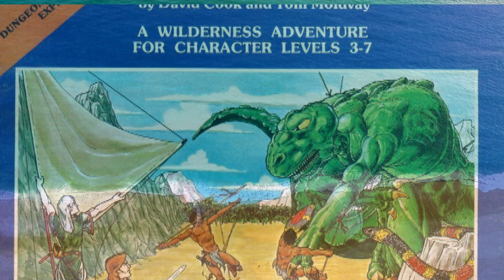Dungeons and Dragons: обзор модуля Isle of Dread.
Если вам по душе идея исследований неизвестных и загадочных земель, то Остров Ужаса это идеальный вариант.
Это аллюзия на остров Черепа из Кинг Конга (только без самой гигантской гориллы, но кто мешает ее добавить?), здесь есть древние тайны, богатая флора и фауна, различные враждующие фракции, огромный простор для предпринимательской деятельности и так далее.
Вы можете даже объявить себя королем острова - никто не пикнет, правда будьте готовы подтвердить это гордое звание.
Ну и плюс это первый модуль для ДНД, который подарил нам карту Мистары, за что Зебу Куку и Тому Молдвэю огромное спасибо.
Это один из первых гекскроулов, где вам дают пустую карту и говорят - давайте, идите, исследуйте!
И вы идете и исследуете)
Это хороший старый модуль, переиздававшийся подо все редакции, и при доработке напильником из него спокойно получится шедевр.

Если вам нравится то, что вы видите и вы хотите помочь каналу выжить, то милости прошу:

1. Андрей Немков.
2. Юрий Корженеев.
3. Мария Иванова.
4. Ярослав Быковченко.
5. Антон Воронцов.
6. Дмитрий Третьяков.
7. Слава Симоненко.
8 Алексей Дудин.
9. Андрей Кириллкин.
10. Катя Баженова.
11. Алексей Акимкин.
12. Борис Демидов.
13. Mustard Lollipop.
14. Антон Белов.
15. Шурф Лонли-Локли.
16. Денис Мурзин.
17. Юрий Токарский.
18. Лисан.
19. Евгений Кузьмин.
20. Илья Кривчик.
21. Светлана Родимова.
22. Pho 23.
23. Святослав Посохин.
24. Евгений Андрушко.
25. Дмитрий Зиновьев.
26. Валерия Юрчак.
27. Imperator.
28. Александр Викторов.
29. Константин Трачук.
30. Иван Лесин.
31. Kvassavk.
32. Никита Копятин.
33. Сергей Глушко.
34. Денис Мурзин.
35. Андрон Тайный.
36. KGB Agent.
37. Myname_54.
38. Cpt Blackmore.
39. Дмитрий Лепендин.